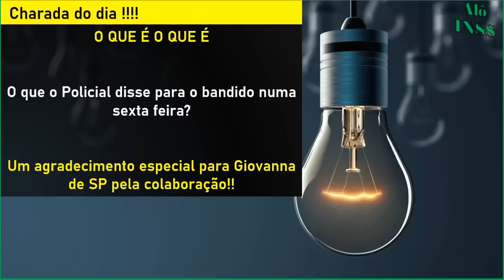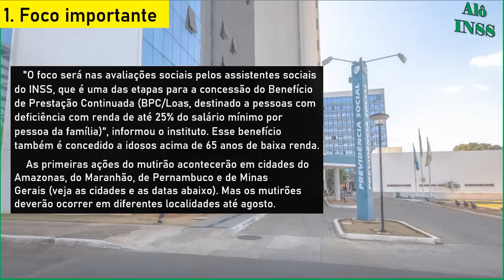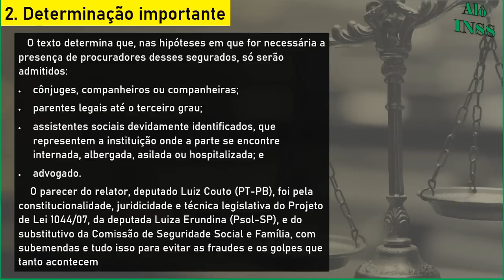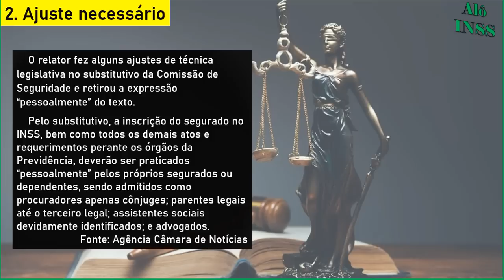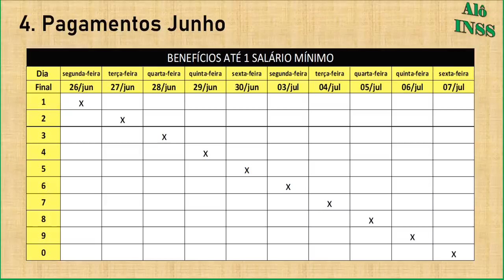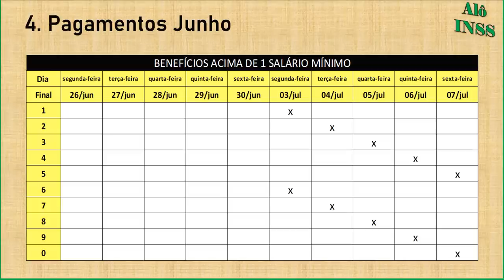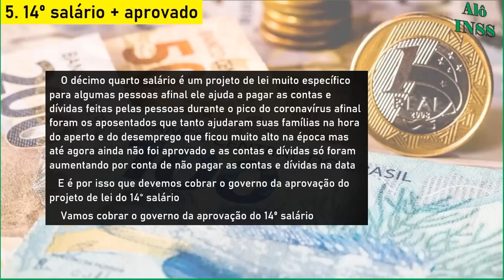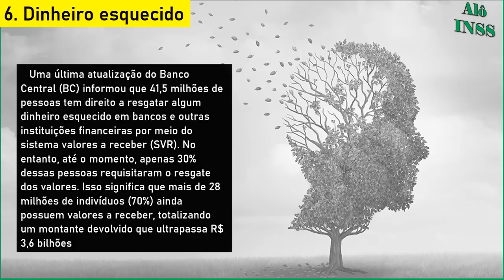✔ PREPARE SE! SURPRESA NA CONTA 14º SALÁRIO Confira Tudo